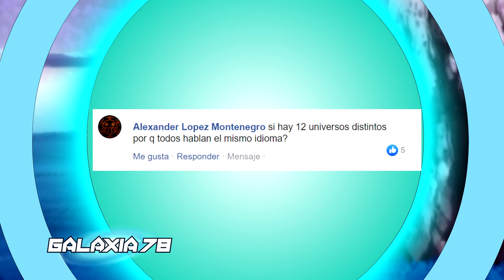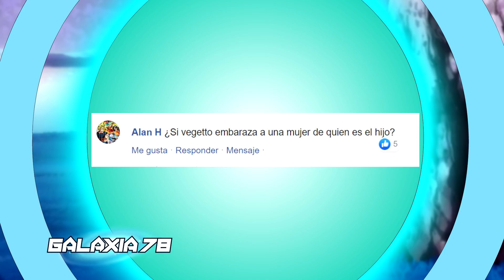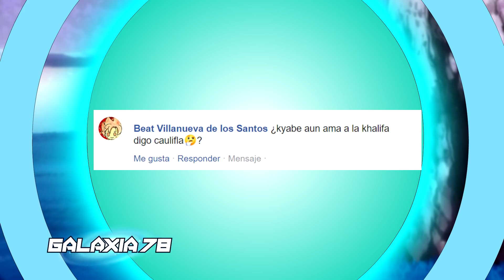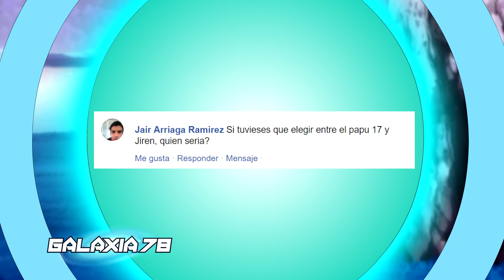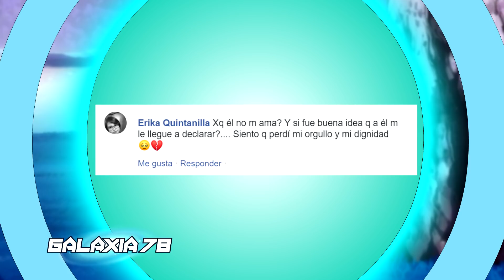WHIS RESPONDE PREGUNTAS DE FACEBOOK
Whis hace una divertida ronda de preguntas y respuestas.

Voz de Whis y Jiren: 7

Voz del Pez Oráculo: 8

Whis hace un preguntas y respuestas
Parodia animada de Dragon Ball Super
GALAXIA 78